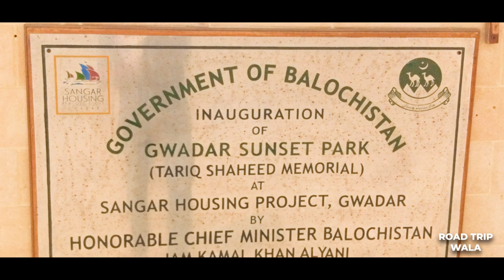Road Trip To Sangar Gwadar Balochistan | Singhar Gawadar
Road Trip To Sangar Gwadar Balochistan | Singhar Housing Project Gawadar update May 2021

About Sangar Gwadar
Sangar Housing Project is launched in 1992, located at one of world’s best naturally attractive hammerhead shaped peninsula. Sangar housing project launched on Koh e Batail (maximum height of 500 ft) provides attractive residential and commercial opportunities to the ambitious aspirant of Pakistan.

In this dash cam video you will see roads and beautiful places in Gwadar Balochistan. List of famous places in this video.
1. Gwadar Cricket Stadium
2. Gwadar port - Gawadar Seaport
3. Hotel Marjan
4. Gwadar Pearl Continental Hotel
5. Development update of Sangar Housing Project
6. Sunset Park Gawadar.

Gear 70mai dash cam pro